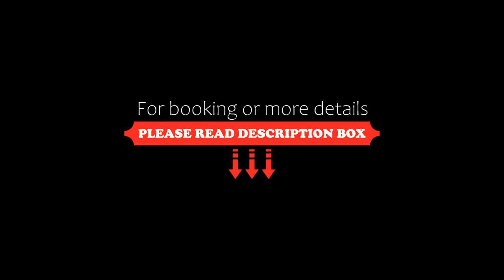Hotel Ross, Meißen, Germany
About Property:
Situated  in a building dating back to 1898, beside the railway station in Meißen, this traditional hotel offers soundproofed rooms with a flat-screen TV, desk and fridge.

A breakfast is provided by the hotel.

The hotel is ideally situated for day trips to Moritzburg, Dresden and Saxon Switzerland

Parking spaces are available for a small daily charge right outside the hotel, including spaces for coaches.
Property Type: Hotel
Address: Grossenhainer Strasse 9, 01662 Meißen, Germany
Searching For
1. Hotel Ross - Meißen - Germany
2. Hotel Ross - Meißen - Germany Address
3. Hotel Ross - Meißen - Germany Rooms
4. Hotel Ross - Meißen - Germany Amenities
5. Hotel Ross - Meißen - Germany Offers and Deals
Audio Credit:
Track Title: Reasons To Hope
Artist: Reed Mathis